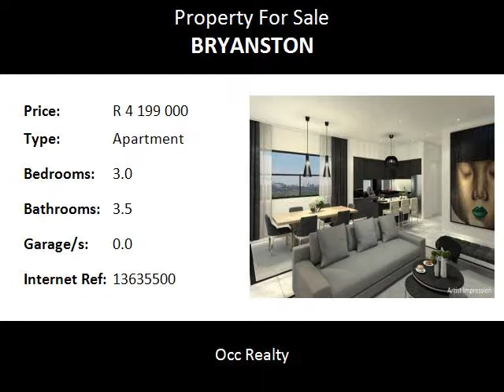3.0 Bedroom Apartment For Sale in Bryanston, Sandton, South Africa for ZAR R 4 199 000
Bedrooms: 3.0
Bathrooms: 3.5
Garages: 0.0
Price: R 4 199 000

Property Description:

Bauhaus: In Bryanston -Selling off plan.

“The design brief for the Bauhaus Bryanston was to create designer apartments using the fundamentals of the Bauhaus style. The result is tall ceilings and selected full height glazing giving vast amounts of natural light.

We also introduced designer elements such as select wall treatments with a concrete look washed with concealed mood lighting. It's these kind of details, combined with the right proportions of space, that achieve a highly desirable living space.

We believe that the final architectural product we have created, coupled with the right geographical locale, will result in another highly successful Bauhaus Project, this being the third Bauhaus style development to be delivered by renowned developer, OCC” - Aurelio Cimato (Senior partner. CM architects).

FEATURES:

Ground floor units with private gardens
Automated double garages for selected units
Surround sound ready to all apartments
Amazing views (selected units)

CUSTOMISE YOUR HOME:
(The options below are available at an additional cost)

Intelligent lighting
Fireplace in living area
Integrated kitchen appliances
Heated towel rail
Swimming pools in private gardens
Inverter Ready

Features of the development include the following:

37 Designer apartments ranging from 2, 3 and 4 bedroom options.
Elevator access
Complex swimming pool
Centralised water heating
Fibre connectivity
Back-up generator (for selected facilities)
24/7 Security with CCTV Cameras

Name: Leanne Shenkman
Tel: